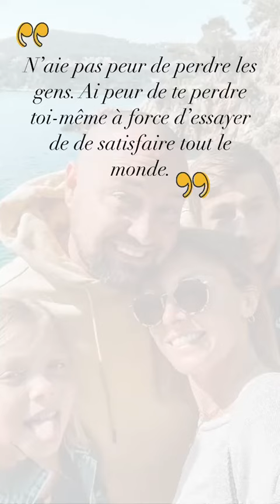LATELIER DE ROXANNE - 22 Avril 2021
Les amis on se retrouve pour mon vlog du 22 Avril 2021 sur notre chaine - Pour retrouver tous mes vlogs direction ma playlist